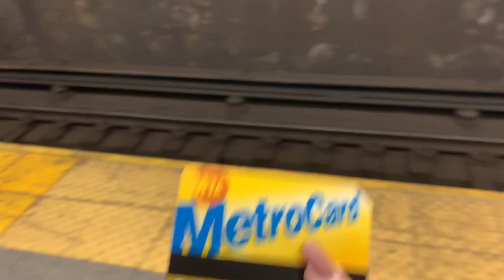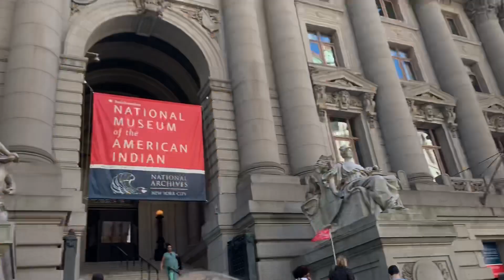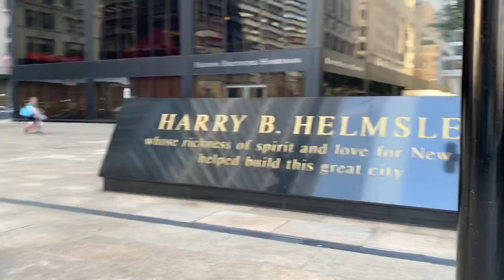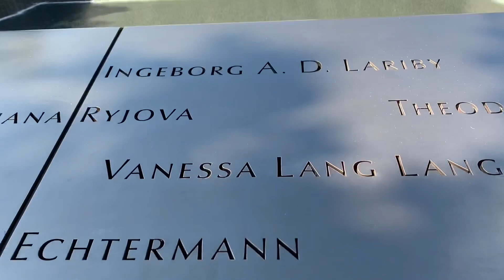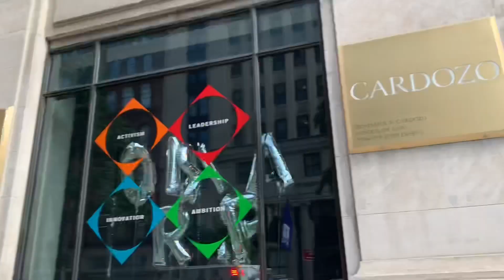New York Trip Part 1 Day 1!!//September 28, 2019